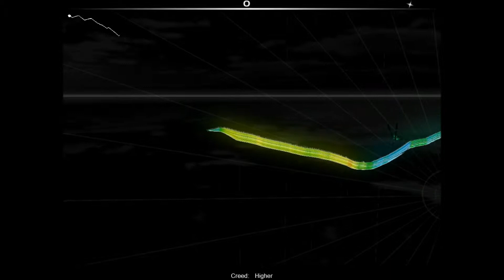Audio Surfer Higher Creed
This song isn't mine it belongs to Creed Enjoy